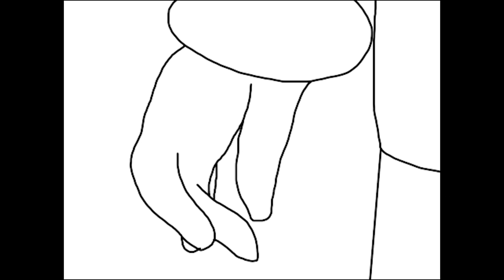GALLETUTI t cuenta de sus emociones (T2)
¡¿Me estas diciendo que me desahogue por 8 MINUTOS?!

¡Gente, he vuelto! No con la misma energía de antes pero si con unas ganas de expresarme.
¡¡¡Por eso aquí les traigo el nuevo GALLETUTI t cuenta!!!
Aun hay misterios por resolver... ¿A donde fui?

No voy a ganar dinero con esto jaja.